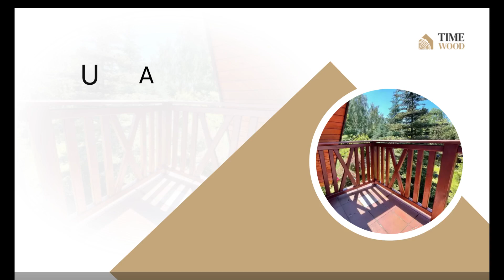Usługi stolarskie Halinów Time Wood Paweł Jackiewicz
Time Wood z siedzibą w Halinowie, województwo mazowieckie, to firma oferująca usługistolarskie, której właścicielem jest Paweł Jackiewicz. Jako renomowany producent altanek, stale poszerzamy naszą ofertę, aby sprostać oczekiwaniom naszych klientów, oferując między innymi altany drewniane, tarasy z drewna, podłogi z drewna litego, balustrady drewniane oraz zadaszenia. Dzięki profesjonalnemu sprzętowi oraz dostępowi do najwyższej jakości materiałów i akcesoriów montażowych, gwarantujemy długotrwałość i satysfakcję z efektów naszej pracy.